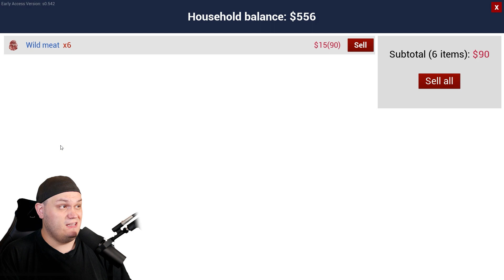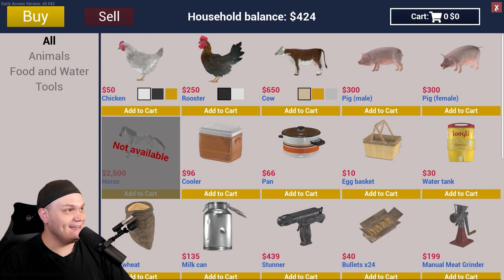MÅNGA MISSTAG SKER! | Ranch Simulator - #3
Intro/Outro Låt:
• Swing Jamie Berry Ft. Octavia Rose - Delight

🖱️Setup:
• Primär Skärm: BenQ EX3203R
• Kamera: Panasonic Lumix G80/G85
• Objektiv: Sigma 16mm f/1.4 DC DN
• Lampor: Elgato Key Light / Elgato Ring Light
• VR: HTC Vive / Oculus Quest 2

🎤Ljud:
• Mikrofon: Shure SM7-B
• Micarm: Supreme MS25
• Högtalare: Edifier R1280T
• Mixer: TC-Helicon GO XLR MINI

💻Dator:
• Chassi: Fractal design r6
• CPU: Intel Core i7-4790K
• GPU: Gigabyte GeForce GTX 1660 Super
• Ram: 20Gb corsair vengeance
• Moderkort: Asus Z97-A

⚙️Ratt Setup⚙️:
• Ratt 1 : Logitech G923
• Ratt 2 : Logitech G27
- Chilicoke Adapter
- Ratt: Moccaratt Drift
• Växelspak: Logitech